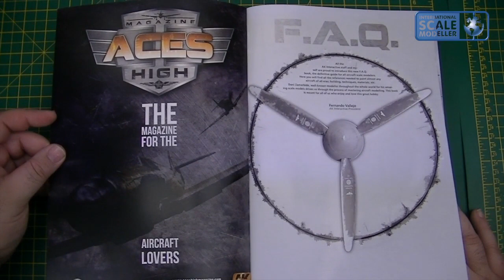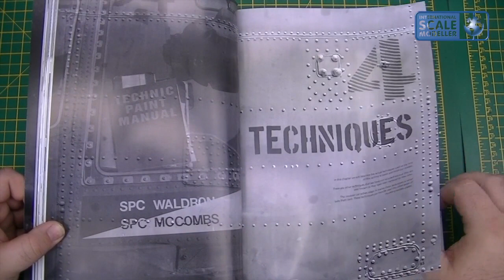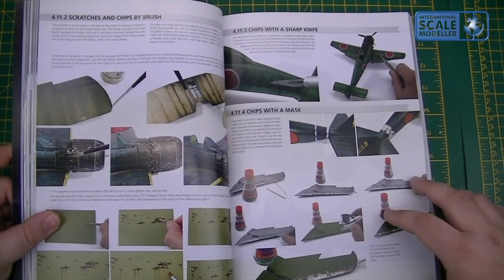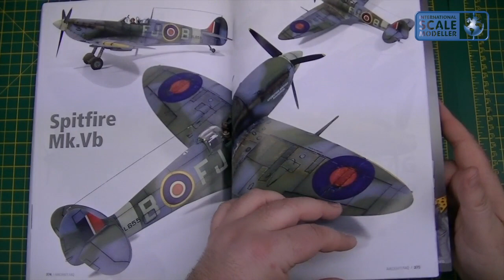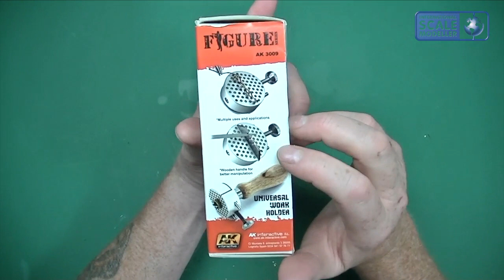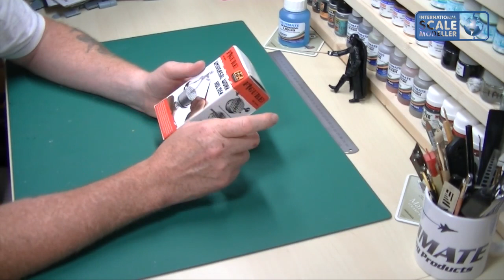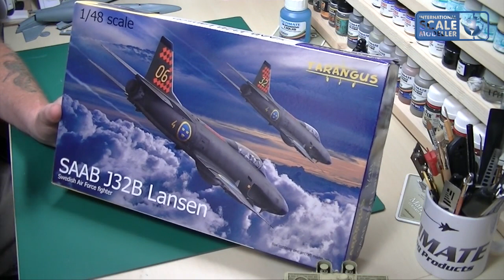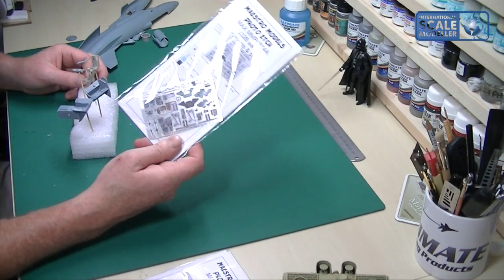ISM News Show May 2015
In this month's show - All the usual forum updates inc all GBs & SiGs. Competition & prize draw winners, prizes for May's competitions, what's on mine and Paul's work bench, plus reviews of the AMMO paint rack, AK F.A.Q. aircraft guide book review plus the AK Universal Work Holder. And a load more besides.

Hope you enjoy the show :D